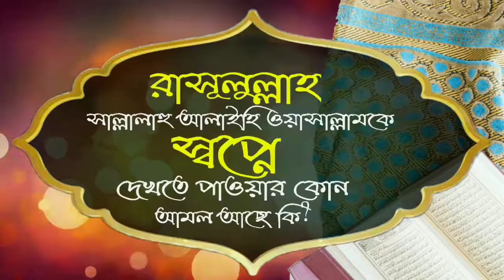রাসূলুল্লাহ সল্লাল্লাহু আলাইহি ওয়াসাল্লামকে স্বপ্নে দেখতে পাওয়ার কোন আমল আছে কিᴴᴰ┇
Is there any work to be seen in the dream of Allah Messenger

👋 yeamul islam 👋